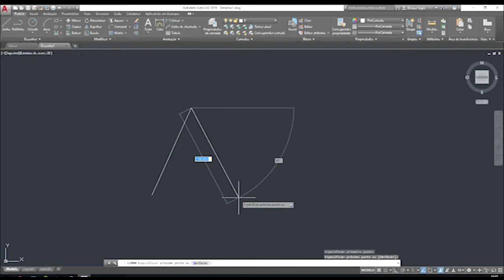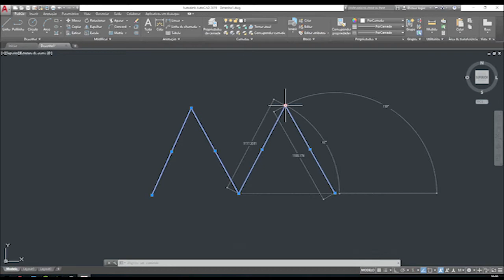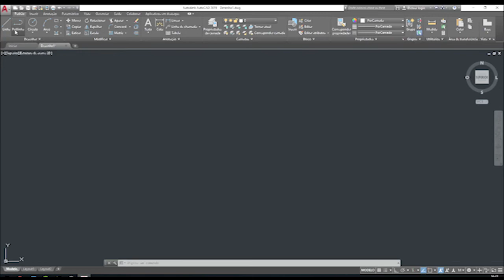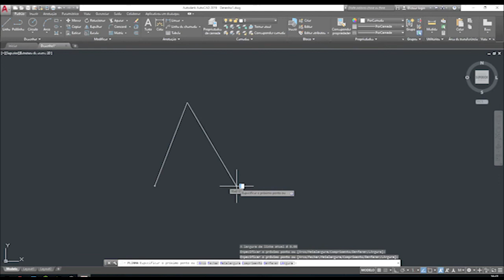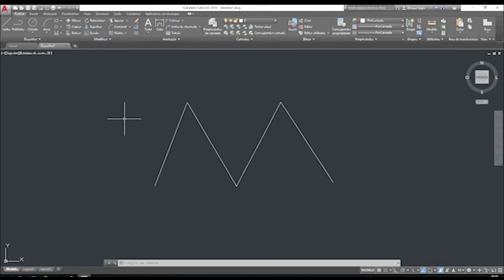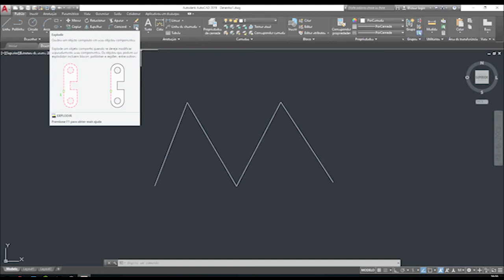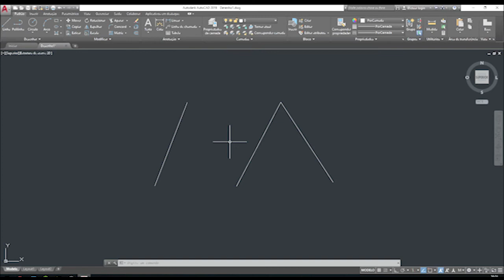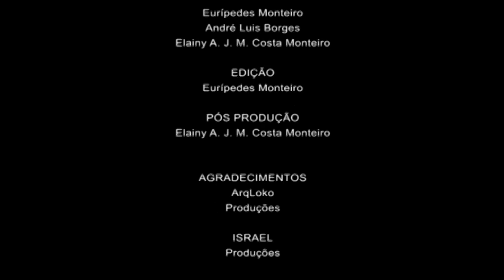AUTOCAD DESCOMPLICADO - Aula 5 – Comando Polyline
Curso de AUTOCAD Avançado - Projeto de Extenção para produção de material de apoio didático (Cursos e Video Aulas) - UEG - Universidade Estadual de Goiás - Pró Reitoria de Extenção, Cultura e Assuntos Estudantis. Aula ministrada pelo Prof. Dr. Eurípedes Monteiro (Bill) em março de2021